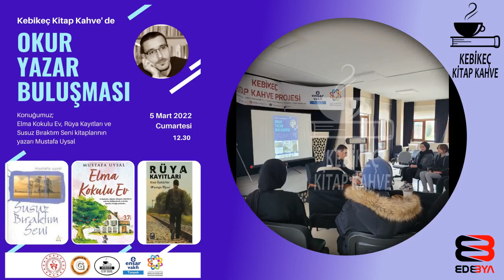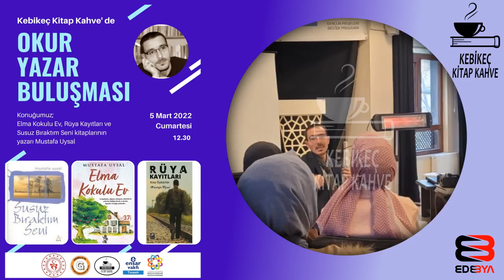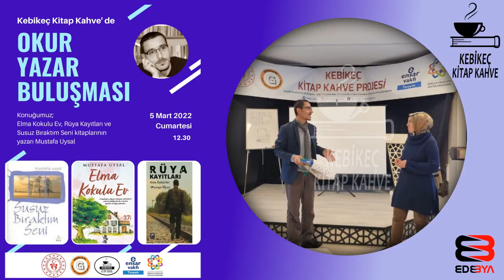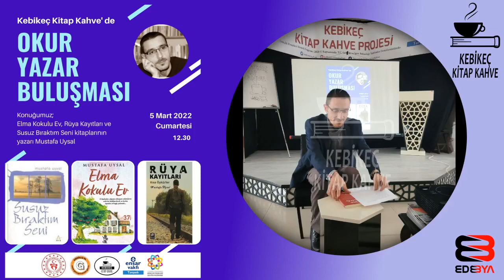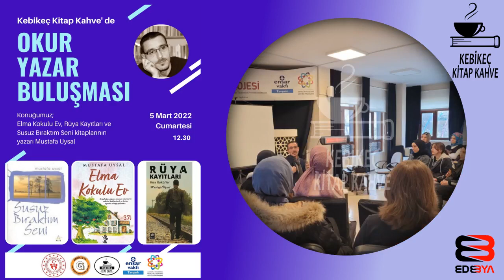Okur Yazar Buluşması / Kebikeç Kitap Kahve